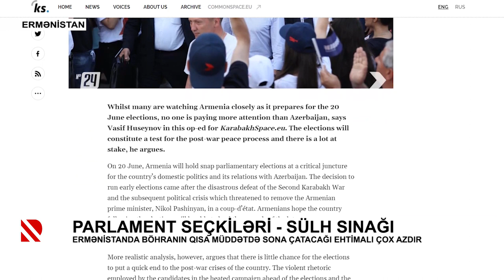Parlament seçkiləri - sülh sınağı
Ermənistanda böhranın qısa müddətdə sona çatacağı ehtimalı çox azdır